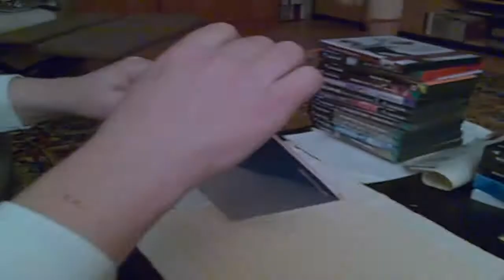(YTPMV) Windows XP Professional Upgrade Edition unboxing Scan